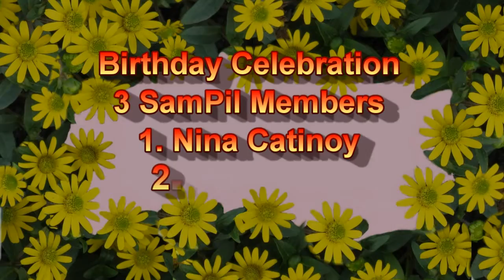Samahang Pilipino Barbecue Party 2010